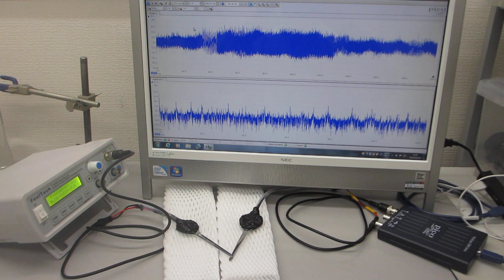超音波プローブの製造技術 Ultrasonic Probe Manufacturing Technology